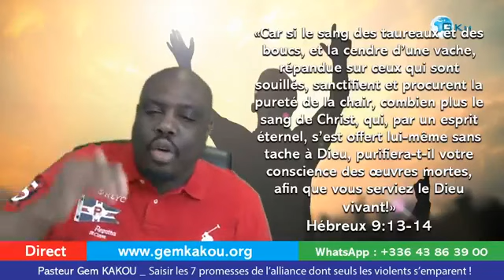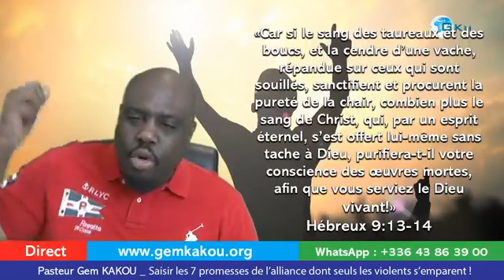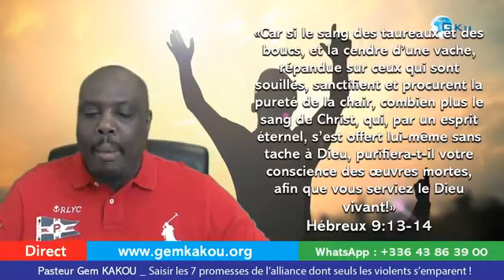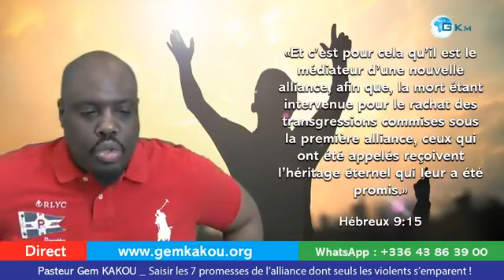Le live du Pasteur Gem KAKOU 002_Saisir les 7 promesses de l'alliance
Le Sang de Jésus à coulé 7 fois pour nous:

1 - Il transpire du Sang dans le Jardin de Gethsémané
2 - On lui arrache sa barbe
3 - On lui met une couronne d'épine
4 - On le bat de verge
5 - On lui perce les mains
6 - On lui perce les pieds
7 - On lui perce le coté

Il l'a fait afin que nous puissions recevoir les sept promesses de l'alliance qui sont selon Apocalypse 5:12
1 - La puissance
2 - La richesse
3 - La sagesse
4 - La force
5 - L’honneur
6 - La gloire
 7- La louange.

Recevez à travers ce message Live du Pasteur Gem KAKOU des révélations qui vous permettrons de saisir la portée du Sacrifice de Jésus pour nous !